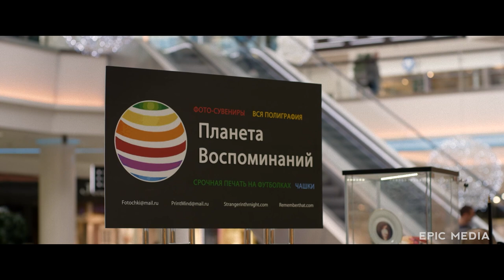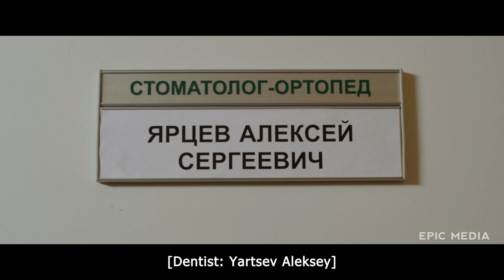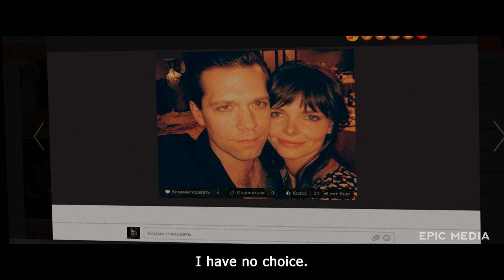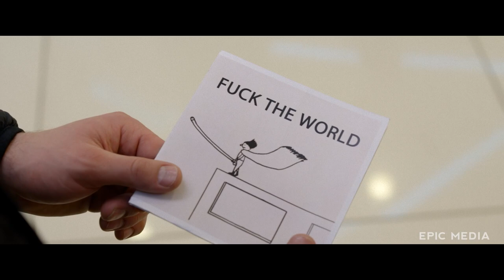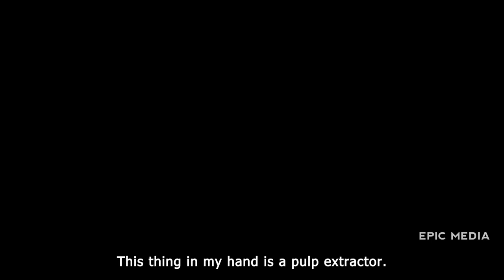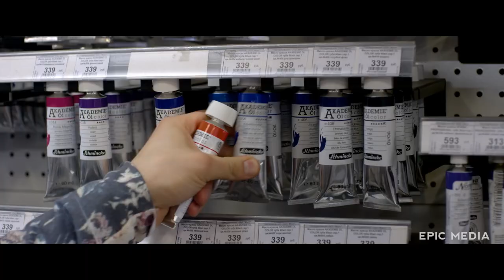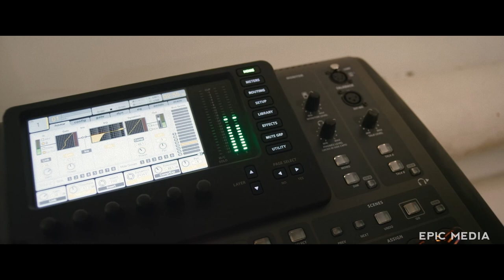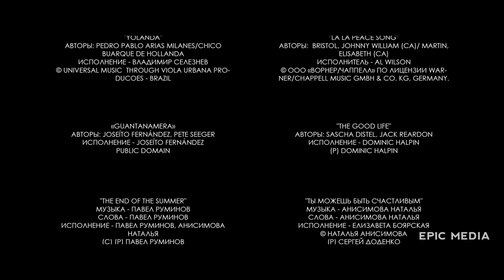STATUS: Single | Full Movie Comedy Romance | Latest Movies Full Length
Russian Comedy Movies 2022 Full Movie
Nikita and Athena are the perfect couple… Like Twix sticks. Like Brad Pitt and Angelina Jolie. But... only according to Nikita. Suddenly Athena announces that she is leaving him. And - to a 40-year-old dentist. Nikita does not agree with this turn of fate and promises Athena that he will return her in a week. What is a desperate stand-up ready to do to get his love back?